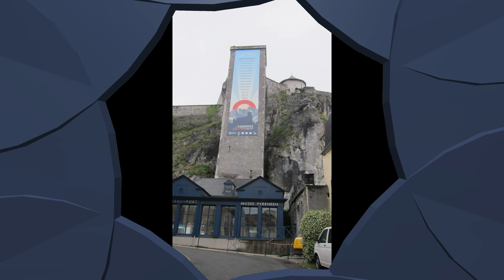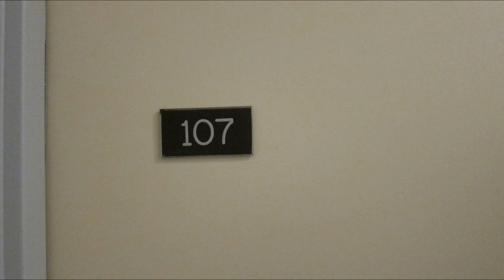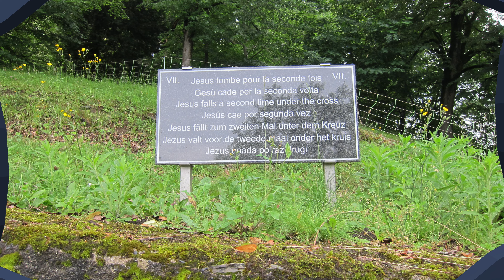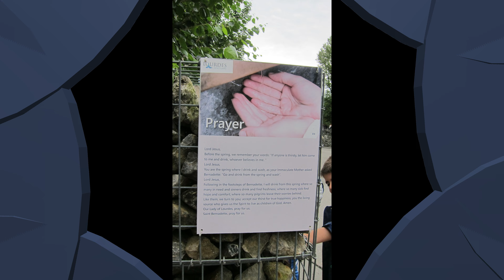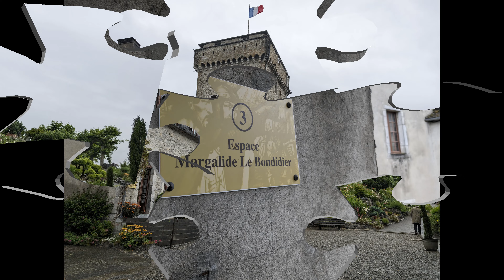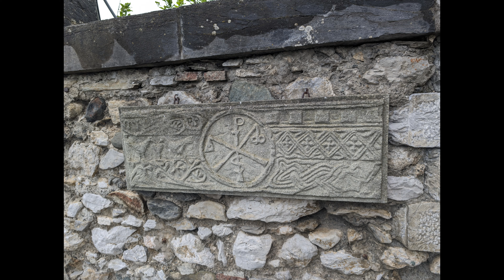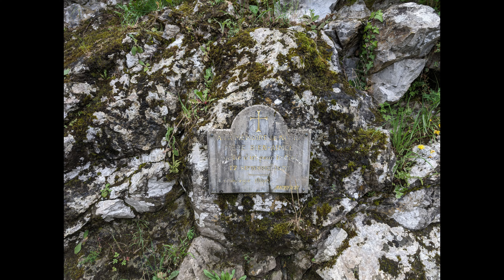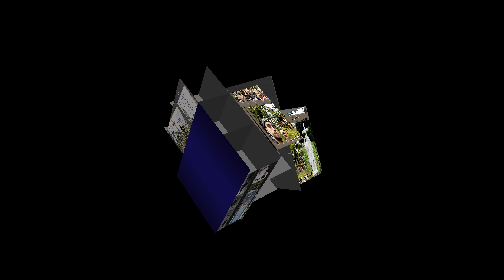090624 lourdes 060624 100624 mallorca jmsm fotos